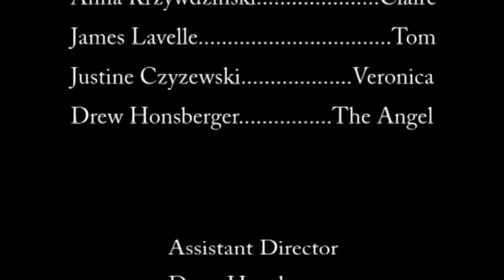Disillusion (Short-Film)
Non-profit use only.* Amateur, short-film we made back in March/ April 2008. Just before deciding to propose to his girlfriend, a man wakes up - after days have seemingly passed by - as the only person left in town with a strange man stalking him.

This was our attempt at trying to do something dramatic for a change, as well as something a little romantic.

*Contains coarse language and mature subject matter. Was NOT intended for kids.*